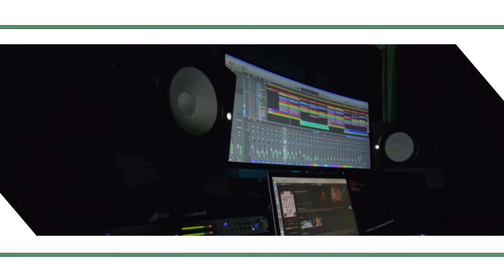CFO Guapo x Take My Hand x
Location: Mix Club Studios